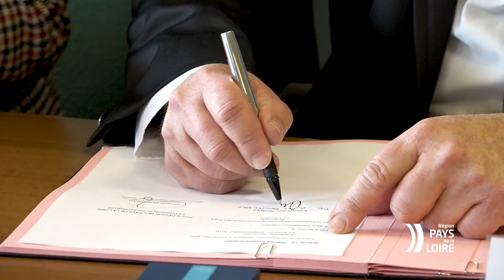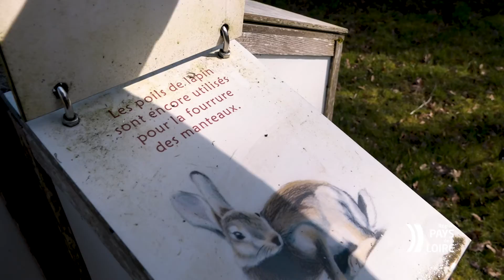Signature de la convention triennale avec la Fédération régionale des chasseurs des Pays de la Loire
Stratégie biodiversité : la Région a fait le choix de renforcer son partenariat avec la Fédération Régionale des Chasseurs des Pays de la Loire.